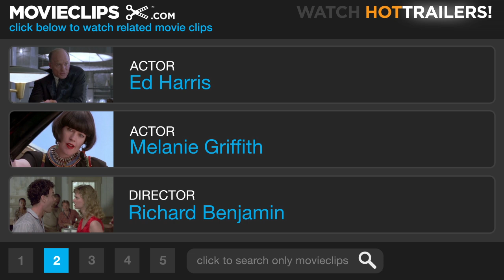Milk Money (9/10) Movie CLIP - You Know This Woman, Son? (1994) HD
CLIP DESCRIPTION:
V (Melanie Griffith) gets recognized by one of her clients while out on a date with Tom (Ed Harris).

FILM DESCRIPTION:
After befriending a kind-hearted prostitute, a 12-year-old boy attempts to set her up with his widowed father in this family comedy. Young Frank Wheeler (Michael Patrick Carter) first meets working girl V (Melanie Griffith) when he and two friends pool their money to buy a glimpse of a naked woman. V does the job and agrees to drive Frank home; along the way, he becomes convinced that this nice call girl would be the perfect new wife for his dad (Ed Harris). V happens to be on the run from a group of evil gangsters, so when he invites her to stay at their house in the suburbs, she readily agrees. Masquerading as a math tutor, she strikes a chord with Mr. Wheeler, but this budding romance is soon threatened by the return of V's past. Despite the potentially off-color premise, Milk Money aims to be innocuous family fare, with juvenile jokes mixing with unthreatening romance.

CREDITS:
Cast: Brian Christopher, Ed Harris, Kevin Scannell, Melanie Griffith, Katie Powell
Producers: Michael Finnell, Patrick J. Palmer, Kathleen Kennedy, Frank Marshall